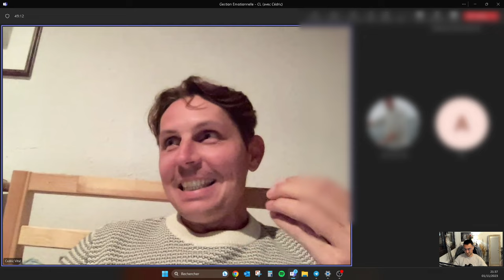🧠 Introduction à la gestion émotionnelle avec Cédric - Crypto Liberté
La Gestion Emotionnelle, les émotions sont-elles compatibles avec l'investissement Crypto?
C'est ce sujet complexe que nous tentons d'aborder avec Cédric, un de mes premiers clients Swing Investissement.

Je ne suis pas Mme Irma🔮🔨 ou Crypto Pepito🤠🔫
Je gère mon risque dans l'Instant Présent
Le futur n'existe pas encore

Les vidéos et le contenu de CRYPTO LIBERTE  sont destinés exclusivement à des fins pédagogiques, éducatives et informatives. Il ne s’agit en aucun cas d’une recommandation pour acheter ou vendre un instrument financier particulier. Trader les futures, les indices, les actions, les devises, les crypto-monnaies… peut comporter un risque de perte et ne convient pas à tous les investisseurs. Vous devez être conscient(e) des risques associés aux marchés financiers avant d’investir. Assurez-vous tout d’abord que vous êtes fait(e) pour le trading, que vous disposez des connaissances et des ressources financières nécessaires. Puis investissez uniquement le capital que vous êtes prêt(e) à perdre… Comme dans tout corps de métier, on ne devient pas un bon trader du jour au lendemain. L’excellence en trading requiert une période d’apprentissage qui est nécessaire et la réussite dans ce domaine ne doit laisser aucune place au hasard.